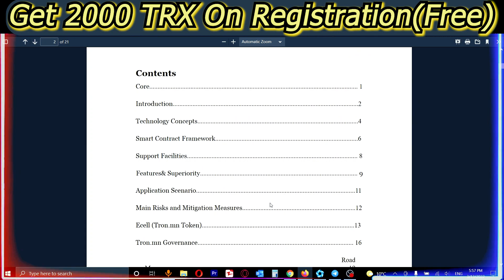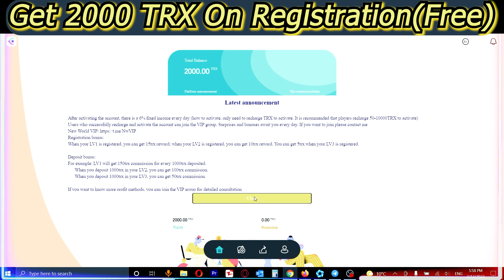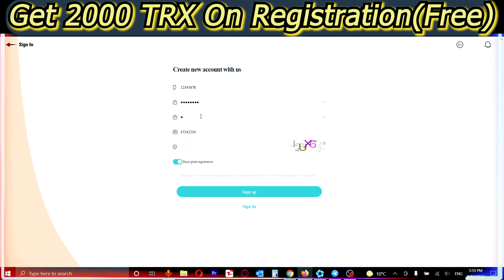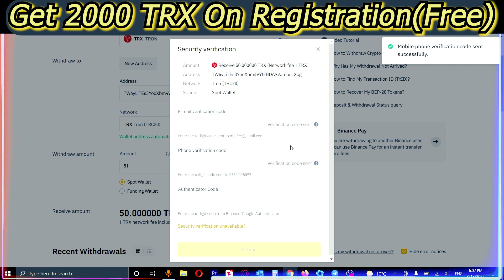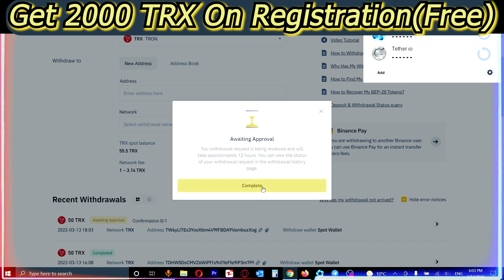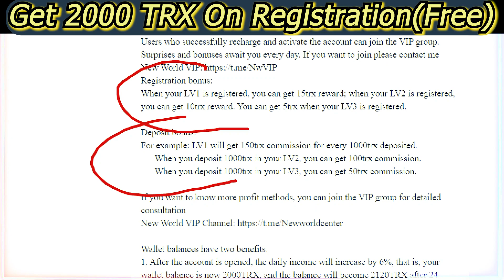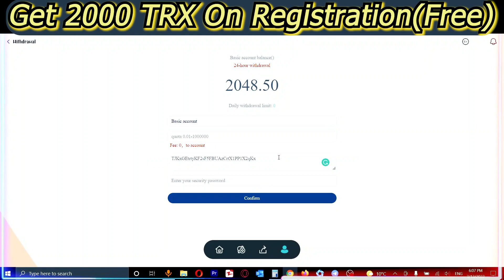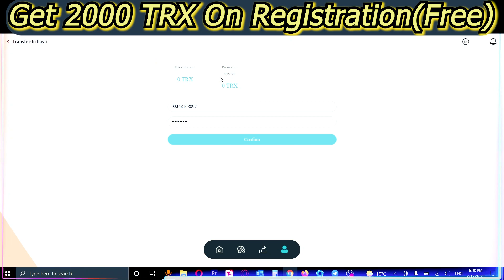Tron.mn Review🔥Get 2000 TRX Sign Up | TRX Today's New Website | Best Trx Mining Sites in 2022🔥